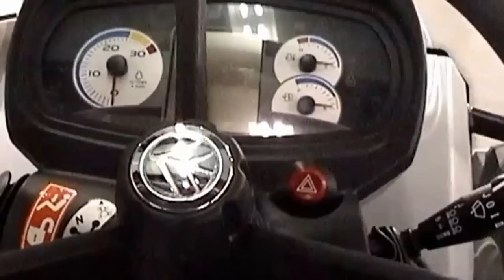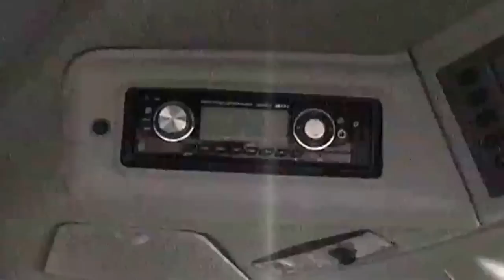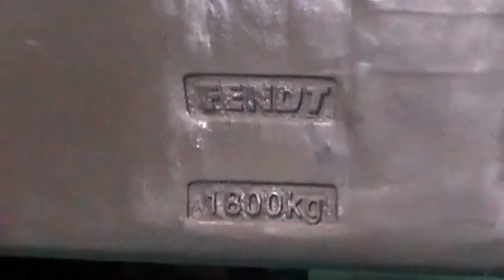Agrotika 2014 25η Διεθνής Έκθεση Γεωργικών Μηχανημάτων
Μεγάλη αναμένεται να είναι η συμμετοχή των εκθετών στην 25η Διεθνή Έκθεση Γεωργικών Μηχανημάτων, Εξοπλισμού και Εφοδίων «AGROTICA 2014» που θα πραγματοποιηθεί το διάστημα από 30 Ιανουαρίου έως 2 Φεβρουαρίου στο Διεθνές Εκθεσιακό Κέντρο Θεσσαλονίκης.